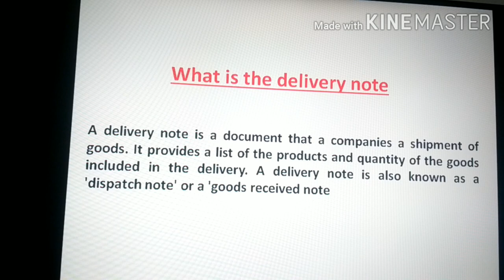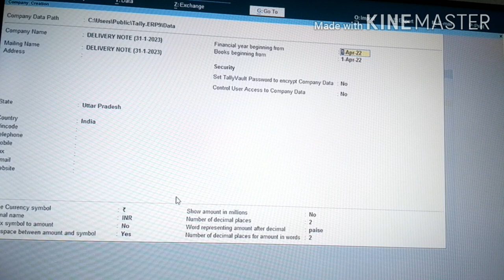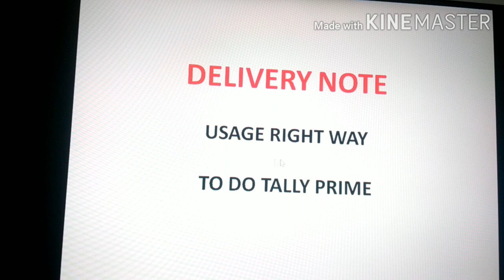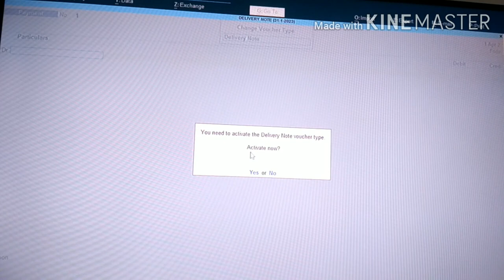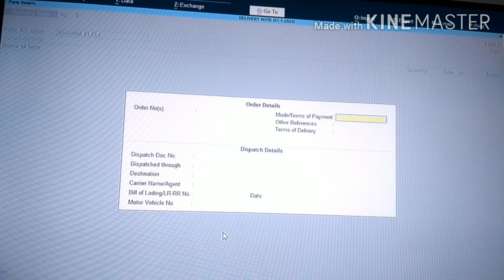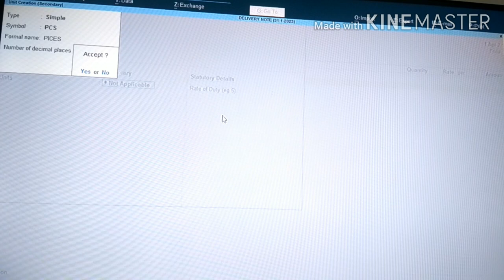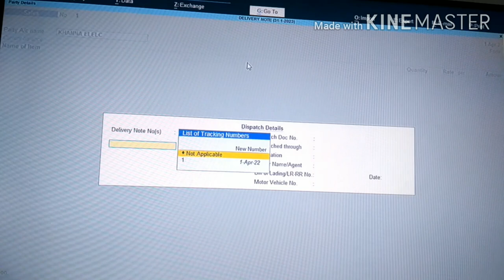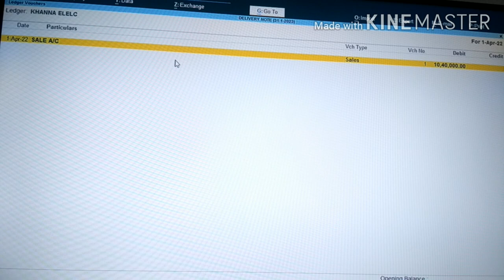How to Create Delivery Note in Tally Prime | What is Delivery Note RUN BY BALENDU SIR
My name is Balendu Shankar Upadhyay
My Channle name is VISUAL EFFECT COMPUTER DIVISION
How to Create Delivery Note in Tally Prime | What is Delivery Note